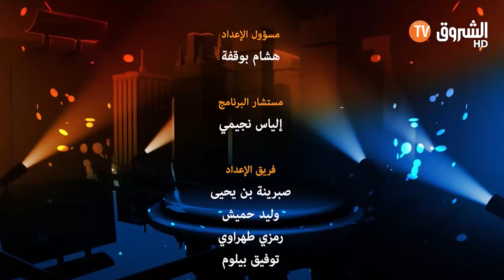Mabinatna / Rahim benaichouba "مابيناتنا / رحيم بن عيشوبة "عليلو